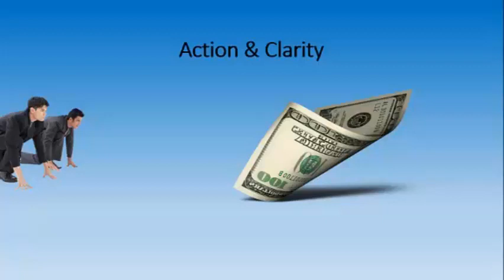Actions and clarity